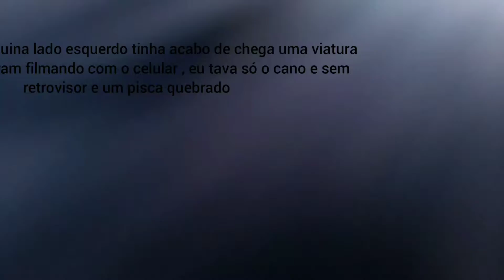CB500 F 2020 QUASE FUI PRESO NESSE ROLE🚨🚨🚔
tava sem escapamento sem retrovisor e um pisca quebrado